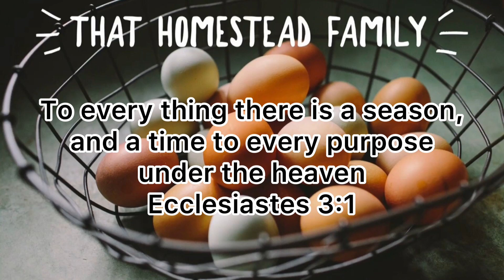The Good, the Bad, and the Ugly - But Not In that Order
We’d love to connect and get to know you.

🌱Twitter: That Homestead Family @HomesteadThat

We left the suburbs, built a farmhouse on five acres, and started homesteading. Join us on our journey. Learn alongside us as we make mistakes, are taught life’s lessons, and soak up every moment.

We would hate to miss seeing you!! You’re part of the family now!🥰
God bless!